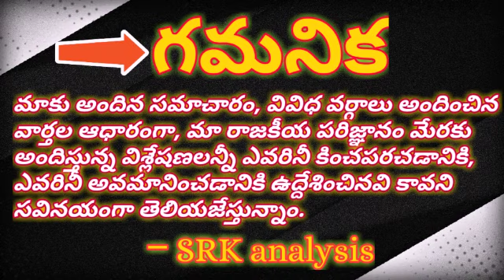Vizag protested Chandrababu, tour postponed# వద్దు పొమ్మన్న ఉత్తరాంధ్ర, చంద్రబాబుకు నిరసన సెగ#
Vizag protested Chandrababu, tour postponed#

చంద్రబాబుకు నిరసన సెగ, ఉత్తరాంధ్ర పర్యటన వాయిదా#